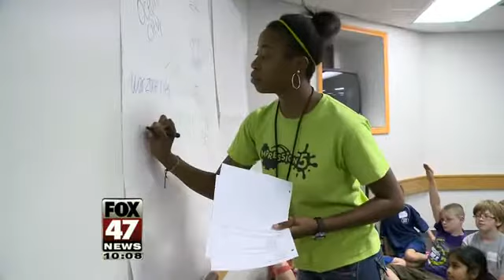Summer Camps Begin in Mid-Michigan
Impression 5 Science Center in Lansing is one of many camps that can get kids active over the summer vacation.